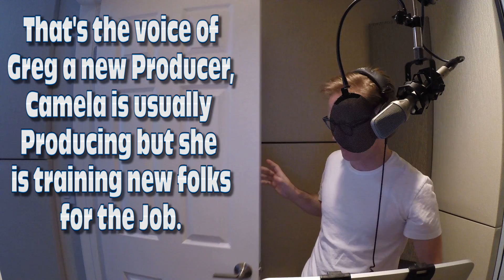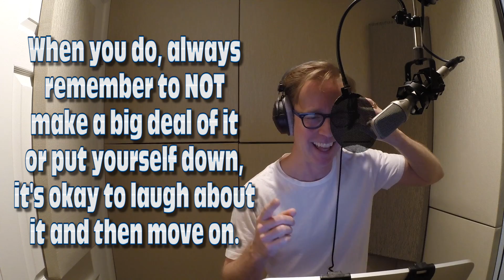James Arnold Taylor -A Day in the Life of a Voice-Actor: Fox Season Finale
Just recorded these promos last week which will air this week on Fox! Always try to give you all some behind the scenes and pointers to how and why I do what I do... Enjoy!